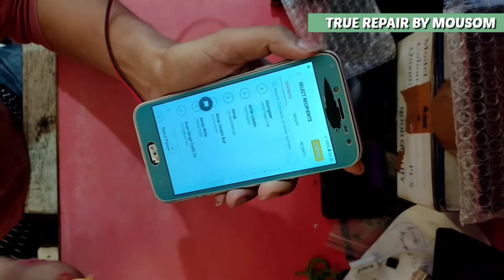Samsung Galaxy J250 Combo Folder Replacement.